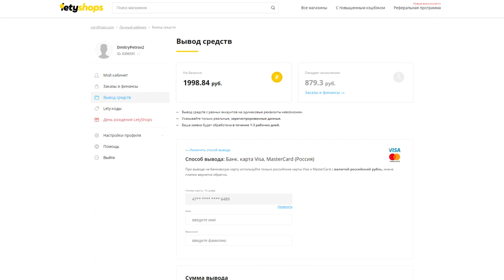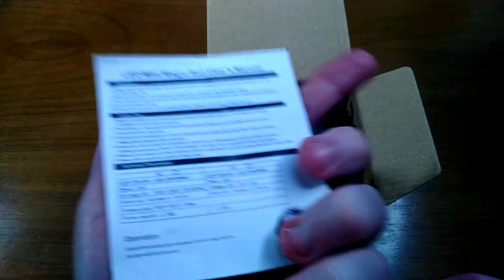LED Crystal Magic Ball DJ ALIEN ASML-6. Обзор и применение!)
LED Crystal Magic Ball DJ ALIEN ASML 6 - это светодиодный, вечерний, многоцветный, сетевой светильник. Включает в себя 4 режима управления: авто, активация звуком, дистанционное управление и стробоскопическая вспышка. Низкое энергопотребление, низкое тепло и отличная стабильность. Небольшой размер, портативный для переноски. С портативным пультом дистанционного управления, прост в использовании.